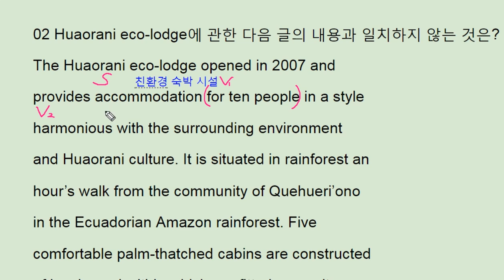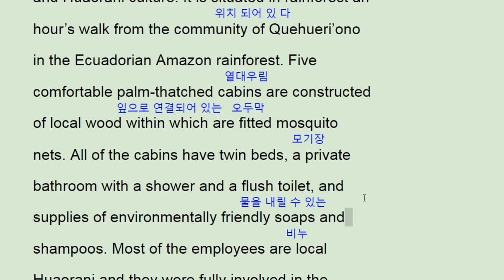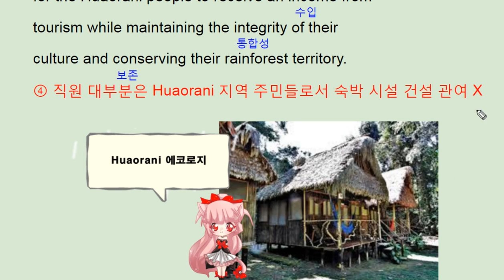수능완성 영어 2018 8강 2번 - 번개콩 Huaorani eco lodge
수능완성 영어 2018 8강 2번 - 번개콩

반갑습니다.

채널입니다.